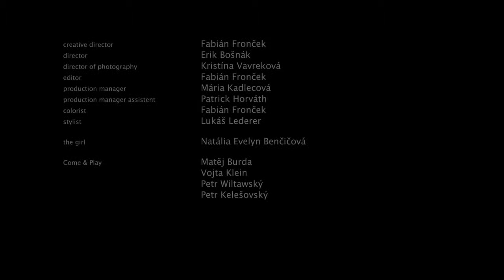COME AND PLAY BOOM BOOM BOOM OFFICIAL MUSIC VIDEO HD